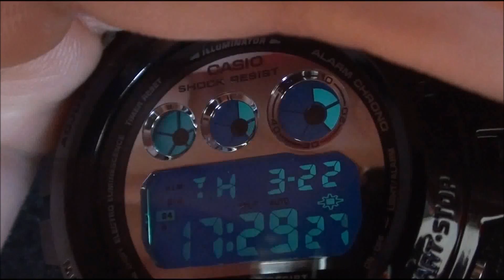G-Shock Watch Review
Thanks.